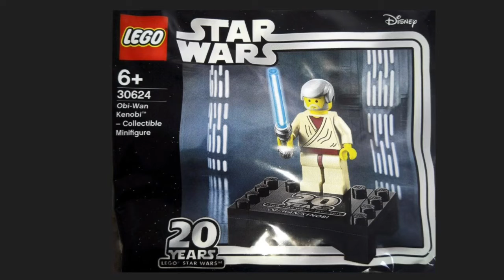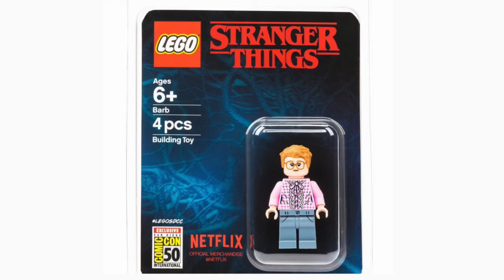Abricks lego news comic con exclusives and a new polybag